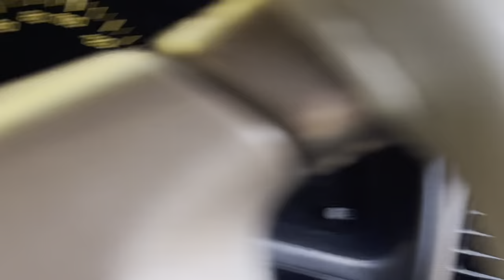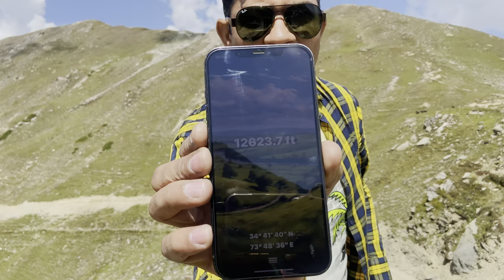KASHMIR SERIES . EP . 21 || BABOON TOP dangerous off road neelum valley azad Kashmir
Azad Jammu and Kashmir

Detail Guide video Explore All Tourist Attraction Points
Kashmir Series . EP . 20

01 Qila Rohtas Fort ( ye punjab main hi )      ✅
02 Mangla Dam Water Resort MirPur.           ✅
03 Kotli explorers                                               ✅
04 Tata Pani                                                         ✅
05 Garatapar Waterfall Trarkhel                     ✅
+ pan chaki old Technology gadam pisai      ✅
06 Banjosa lake rawalakot.                               ✅
07 Toli Peer Rawalakot                                       ✅
08 Neel Fari Lake ( Haveli Azad Kashmir Forward Kahuta )                                                                 ✅
09 Baba Haji Pir Shrine Lasdana                     ✅
10 Bagh Sudhan Galli Ganga Choti                 ✅
11 Zalzal Lake Chikar                                          ✅
12 Leepa Valley ( naukot red rice field village) ( manda kuli koli ) Kolee manda                        ✅
13 Chamb Waterfall Jhelum Valley                  ✅
14 PEER CHINASI  Darbar camping site + ( paragliding ) in Pakistan 🇵🇰                           ✅
15  Neelam point ( kohala bridge  ) and Kashmir abshar waterfall  ✅
16

Thanks to all my lovely followers ❤️😍🥰

Kashmir series Next video hi Jabari behak meadows / Top Domail Kieran Pakistan 🇵🇰 vs India 🇮🇳 LOC view point